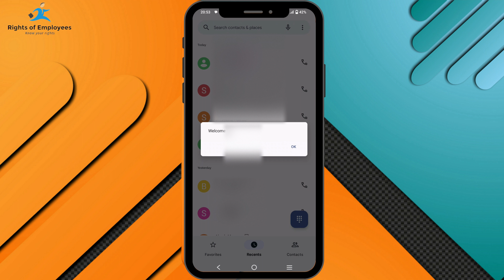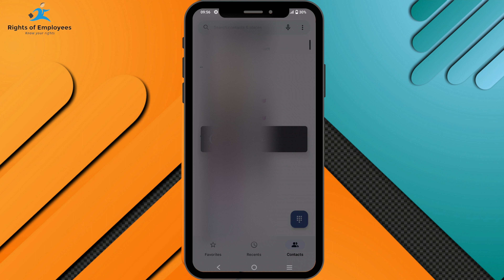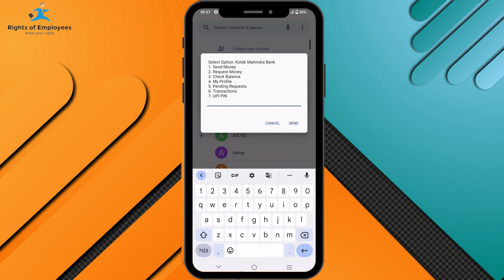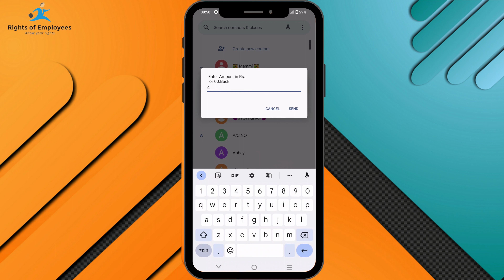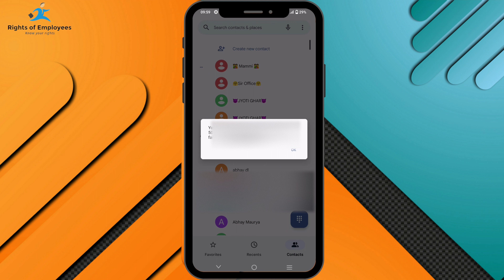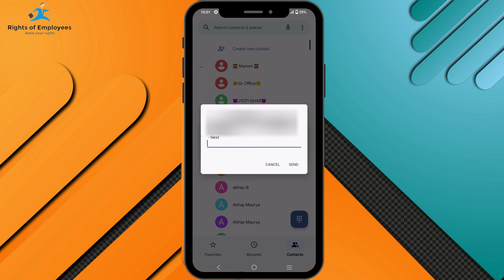How to use UPI123 Pay - bina internet ke upi payment kaise kare | upi in feature phone | *99# UPI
Bina Internet Ke UPI Use Kaise Kare छोटे मोबाइल में बिना इंटरनेट Payment Kaise Kare UPI123 Pay 2022

without internet UPI Payments
keypad phone up kaise use Karen
छोटे फोन में यूपीआई पेमेंट कैसे करें
RBI UPI123 Payment Kaise Kare
upi se paise Kaise bheje without internet
without internet send money
without internet money transfer
UPI 123 Pay Setup Kaise Kare
Bina internet ke upi payment setup